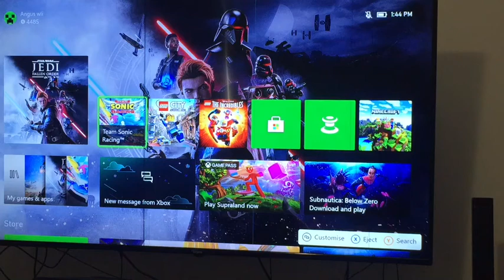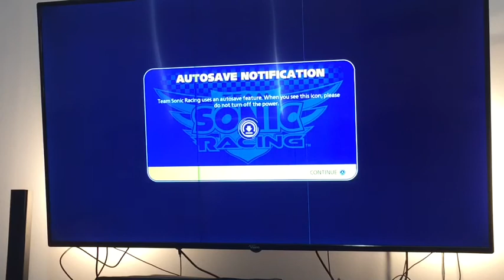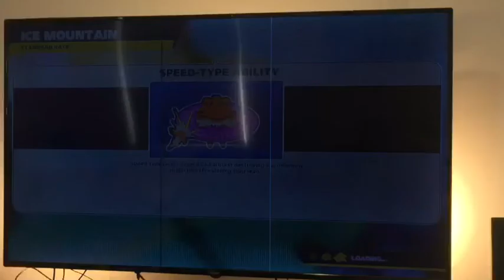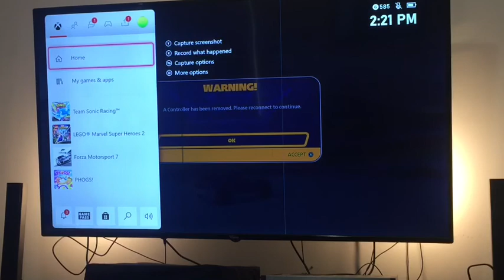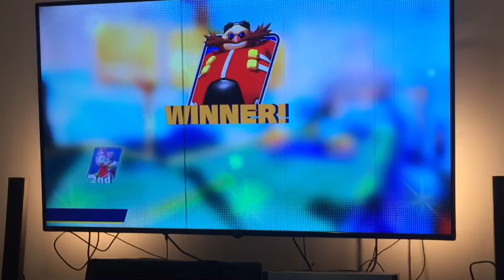Playing Sonic racing with my mum